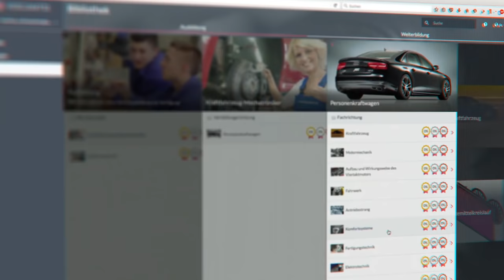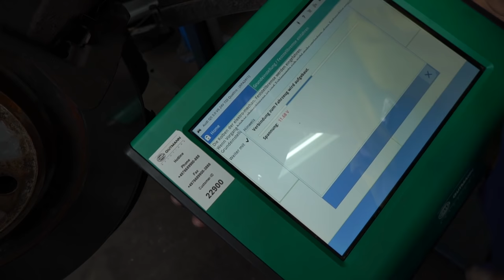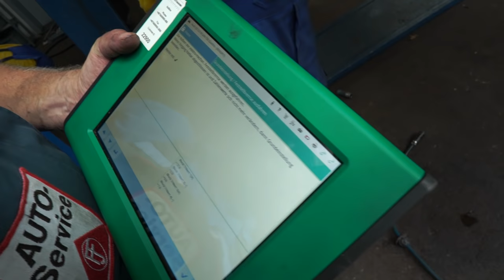Bremsen-Reparatur und elektrische Feststellbremse | Das große Spezial | Die Autodoktoren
Das große Spezial zum Thema Feststellbremse, Bremsen-Reparatur und Bremsen-Verschleiß: Jürgen und Holger wechseln die Staubmanschette einer elektrischen Feststellbremse. Dabei zeigen sie, worauf bei solchen Arbeiten unbedingt geachtet werden sollte und wie das System insgesamt funktioniert.

Wenn ihr auch Ideen für Spezial-Folgen habt, schreibt das gerne in die Kommentare!